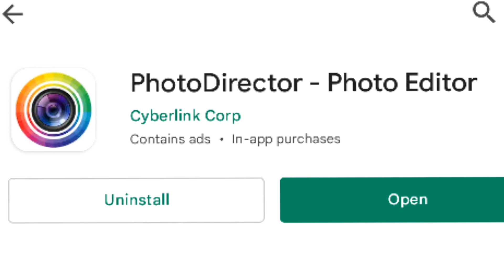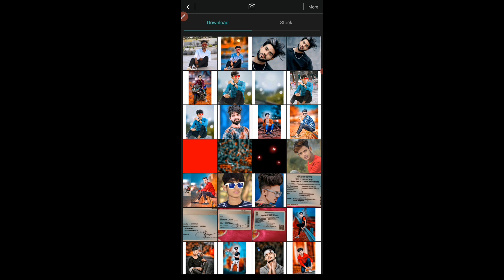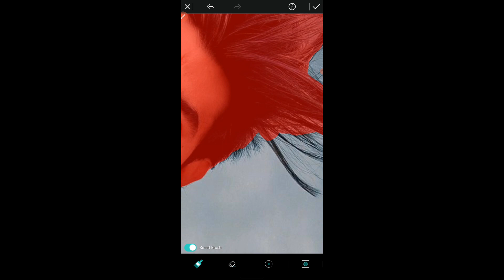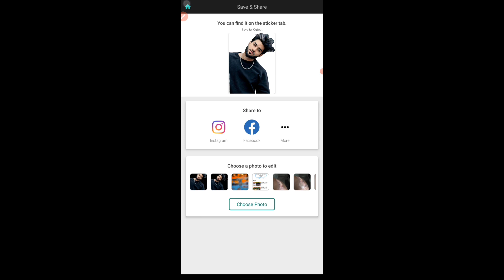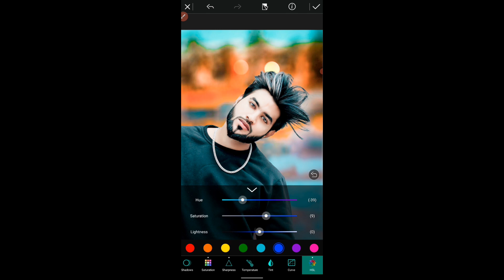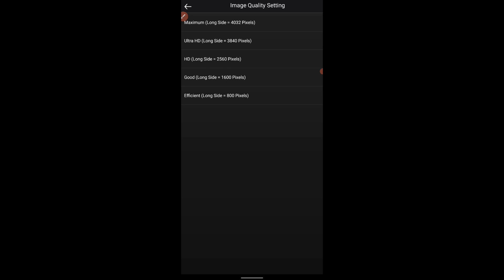Best photo editing app for CB edit 🔥|| CB edit kese kare photodirector app me